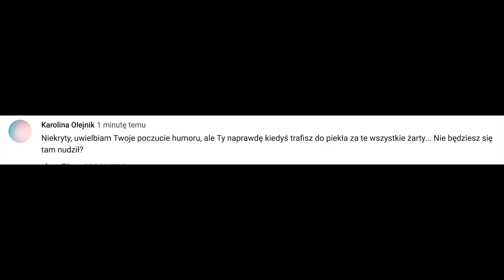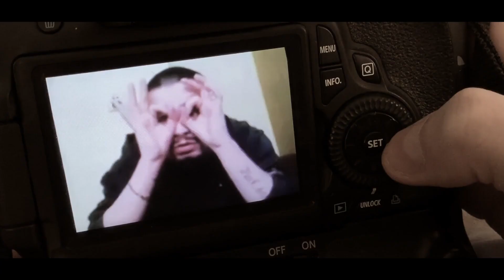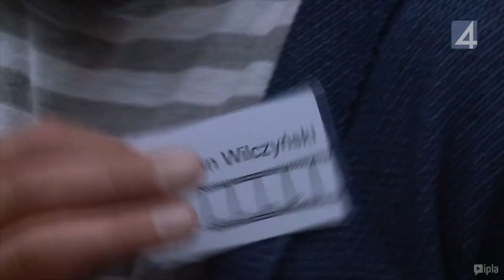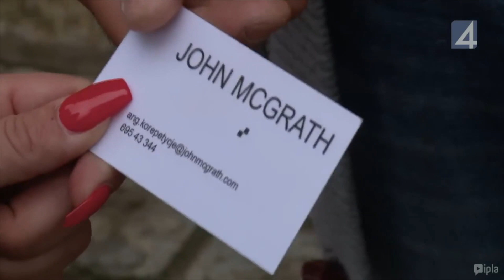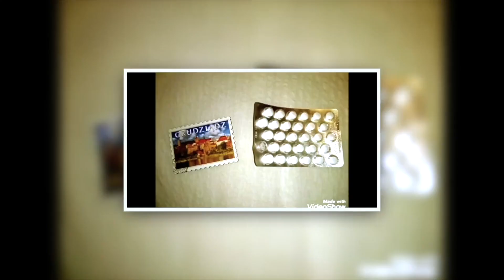Przemyślenia Niekrytego Krytyka: SEPTAGON 6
INSTA 👣 on 📷 @niekrytyk

MINI 🎨 @purephotostudio